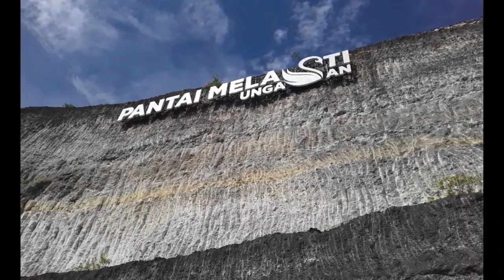wisata pantai melasti bali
Keindahan pantai melasti bali